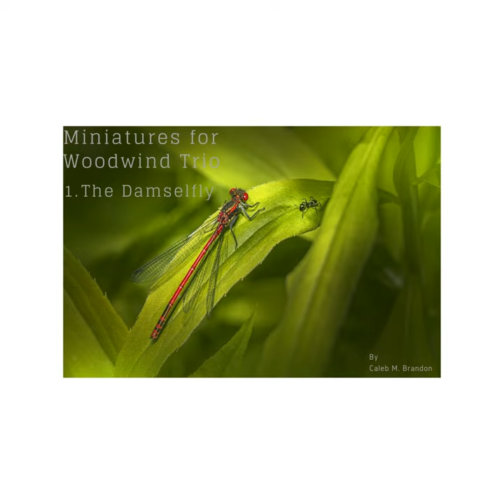Miniatures for Woodwind Trio 1. the Damselfly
Miniatures for Woodwind Trio 1. the Damselfly · Caleb M. Brandon